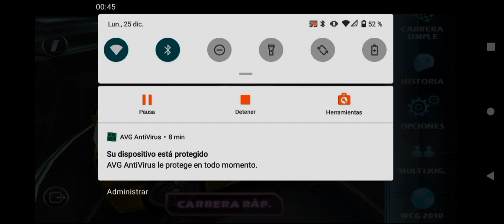alejo juega asphalt 5 parte 26 final nuevo auto desbloqueado ferrari fxx evoluzione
perdón agente es que me habia olvidado de poner sonido y la voz para que se escuche asi que agente no se interesen y que por fin desbloqueamos al ferrari fxx al llegar al nivel 49 en asphalt 5 asi que agente para el proximo video de asphalt 5 el samsung movil es imposible de conseguir hay que llegar al nivel 101